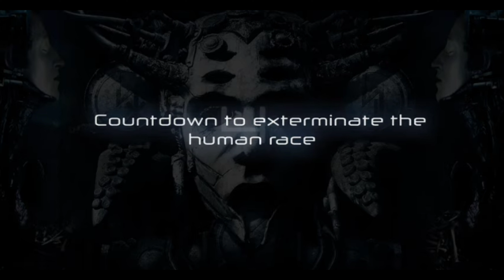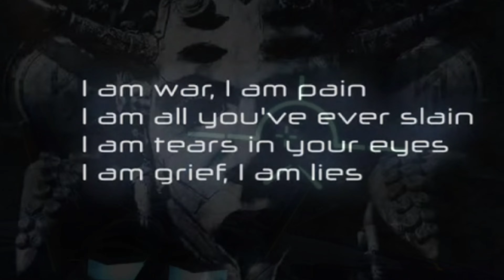January 9, 2023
I do not own the licensing to nor do I profit from any music in this video